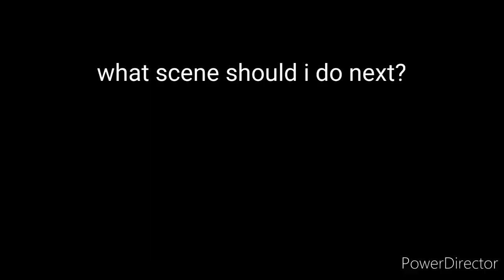the jungle book (tv show) underwater scene 1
this is a show based off the books,not the disney movies